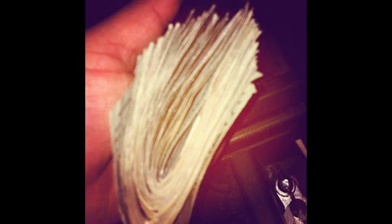818 RELIC-Always on a Mission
RLZ/RELIC 818 (MA OWN INSTRUMENTAL!!)